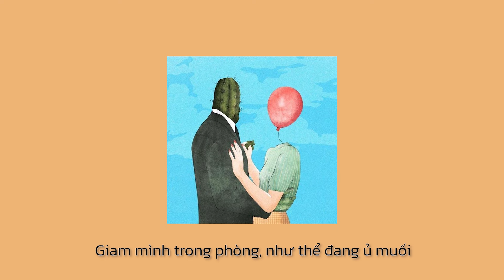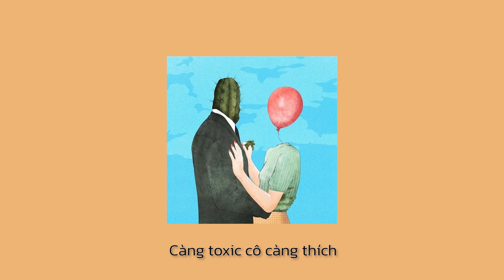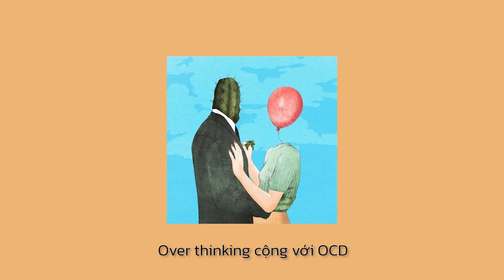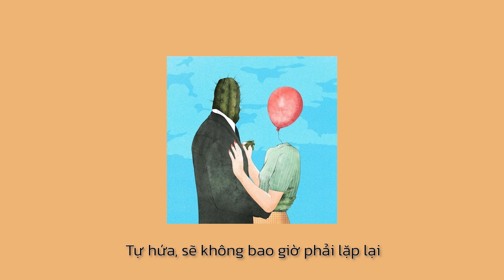hen - toxic | prod by LYKO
làm tí nhạc toxic =))